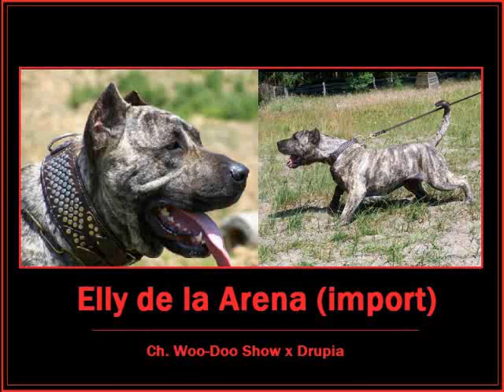Oso de la Arena, aka "Pancho"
J7 Presa Canario, Presa Security and 5K Security visit the AVD kennel of De la Arena in Germany, including Oso de la Arena, aka Pancho, son of Wotan de la Arena and Elly de la Arena (import).